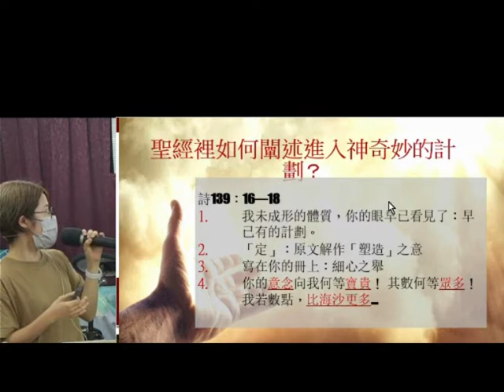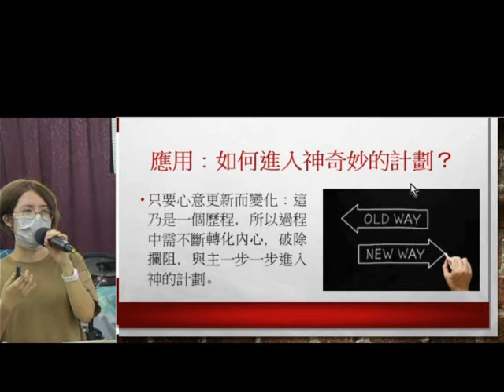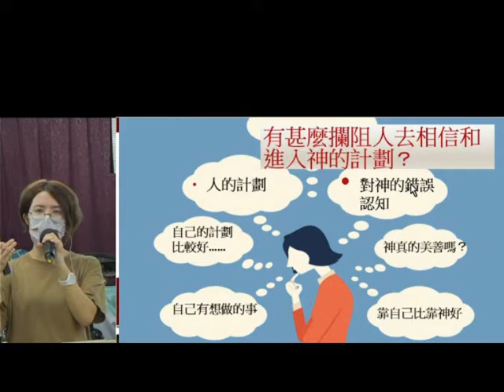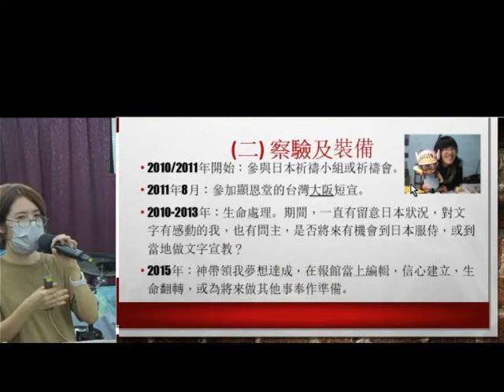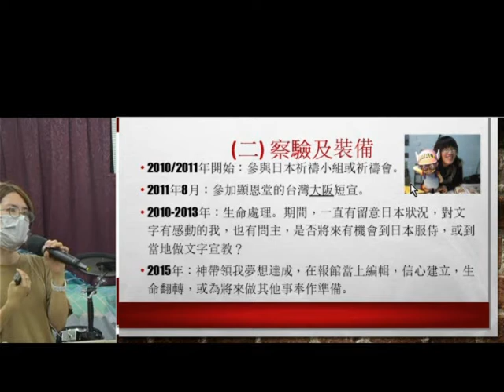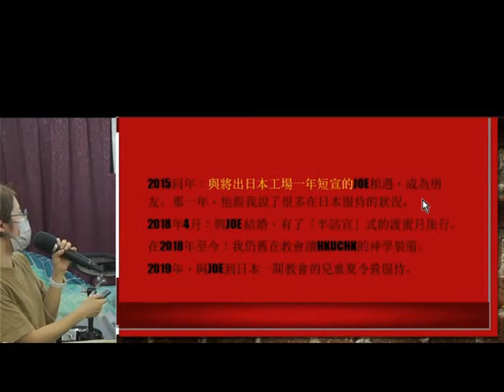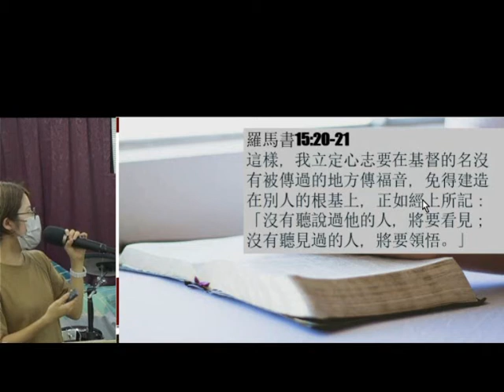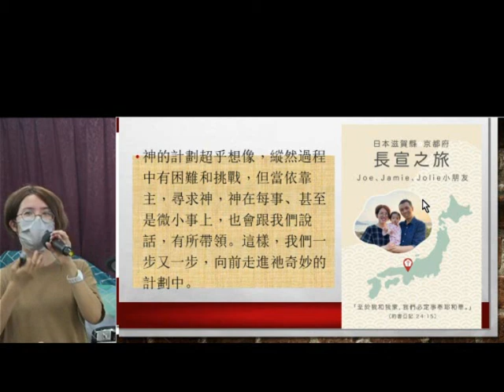禾場宣教學院學員信息分享(2) - 10.2021-葉牧師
禾場宣教學院學員信息分享(2)

1. 與主的關係：怎樣建立與主相愛的關係，怎樣從主的愛得力，怎樣深信神的供應和計劃。
2. 處理生命：怎樣不被人、罪、負面思想情緒和潛意識、婚姻和生活的問題、和侍奉的問題影響。
3. 進入不同層次的侍奉：侍奉可以由簡單的生活見證，到建立別人的靈命，或進入策略性的侍奉。

《輕鬆得勝》的特色：
1. 一目了然：簡單知道怎樣處理和發揮生命。
2. 有實際可行的方法：我和很多人曾20年實際地應用。
3. 可以輕鬆喜樂地得勝：可以在恩典中輕鬆喜樂地處理任何問題，不需要在壓力下成長。因為耶穌的軛是容易的，而神喜悅我們任何真心的努力。
4. 活出《輕鬆得勝》並不太難：處理和發揮生命並不是遙不可及。